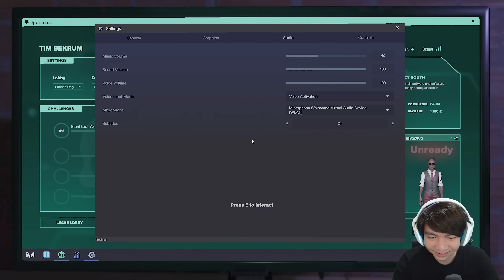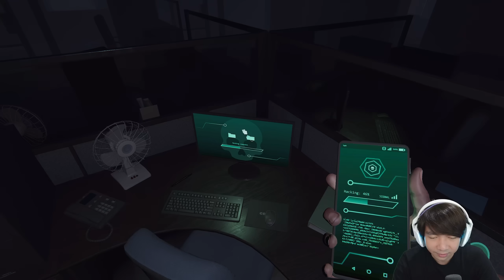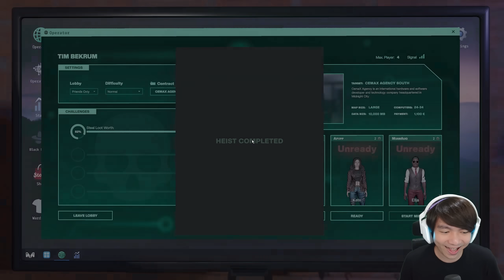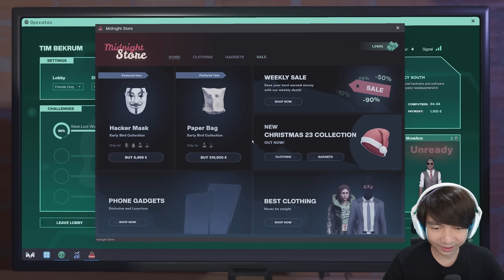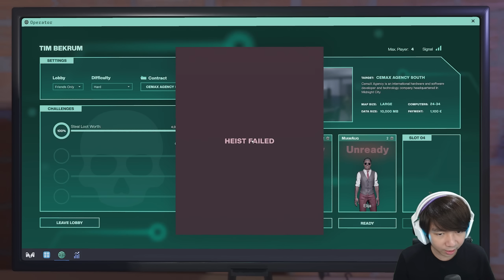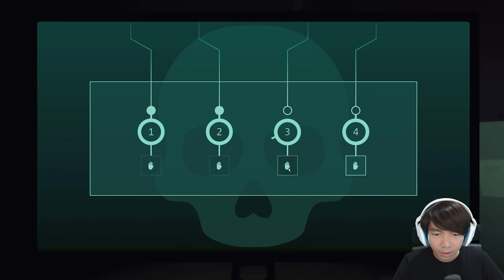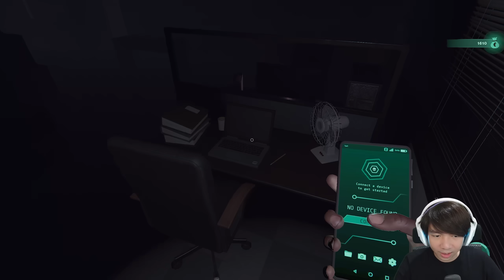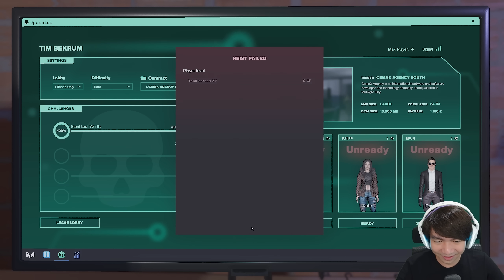Cari Gara Gara Lagi Neh - Midnight Heist Indonesia Part 1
Nahh Tim Backrooms sekarang mau bermain game Multiplayer Horror lagi neh guys, namanya Midnight Heist, yang dimana kita lagi lagi akan mengambil barang di beberapa tempat dan di dalam tempat tersebut ada hantu yang harus kita hindarin wkwkwk, seperti apakah gamenya ?? yuk langsung saja kita liat aksinya kita ber 4 yah hehehe